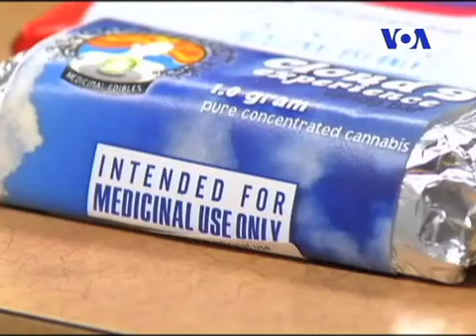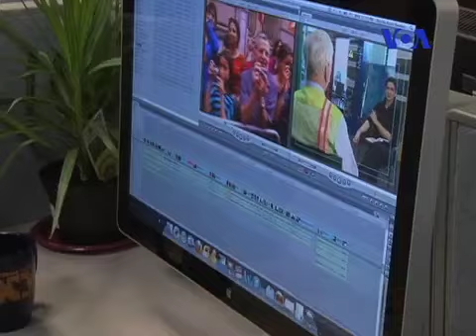سالگرد خیابان زندگی با شیده رضایی و رزیتا ایراندوست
برنامه خیابان زندگی یکساله شد. در بخش های مختلف این برنامه ویژه با گزارشگران این برنامه به گفتگو می نشینیم تا بیشتر با آنها آشنا شوید.